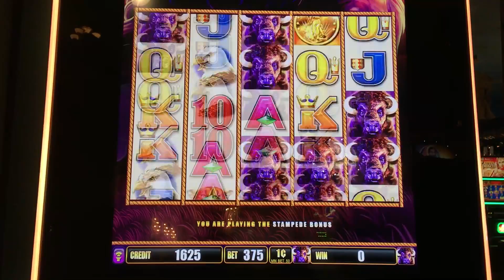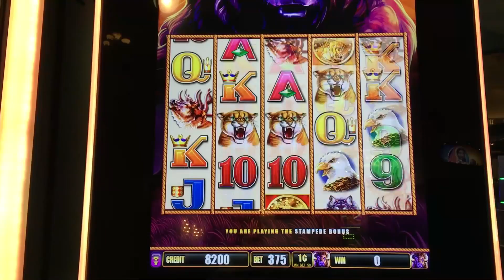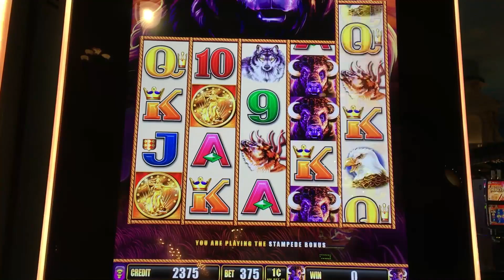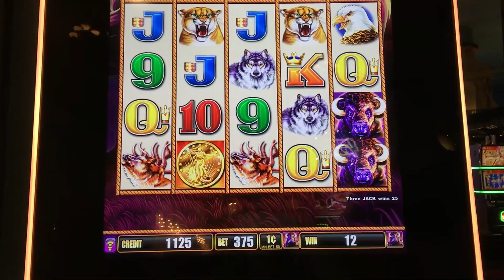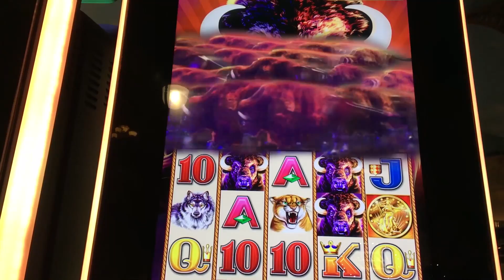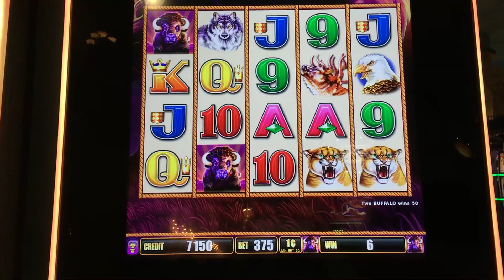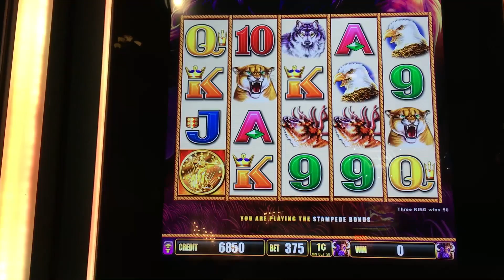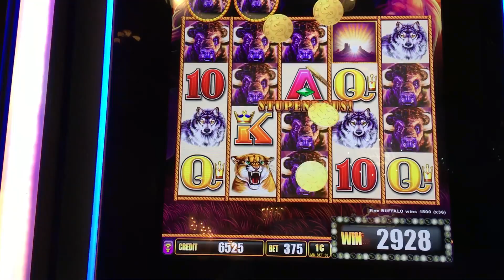Buffalo Stampede HUGE win!!!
This time I played Buffalo Stampede and hit a HUGE line hit!!! Enjoy!!!